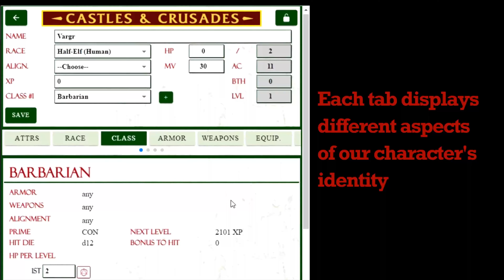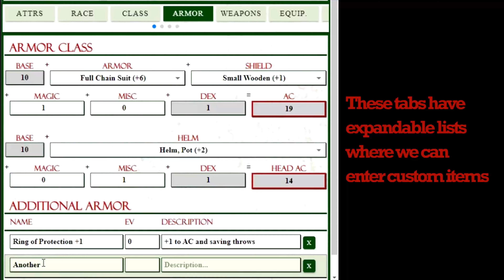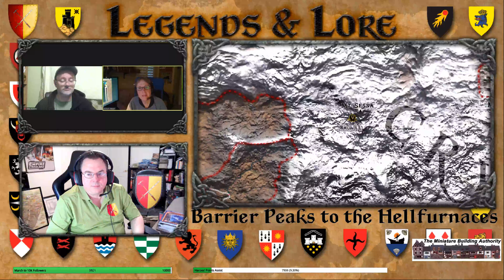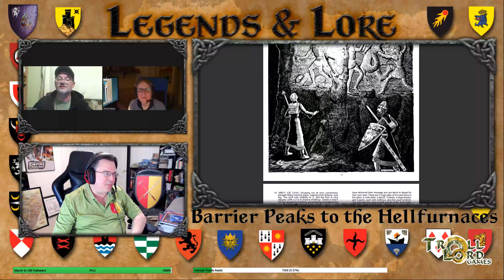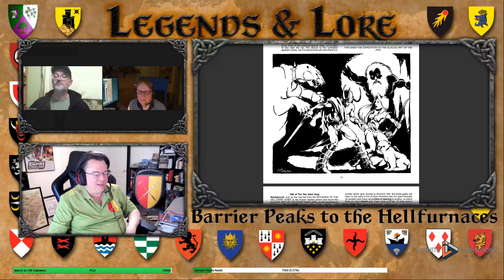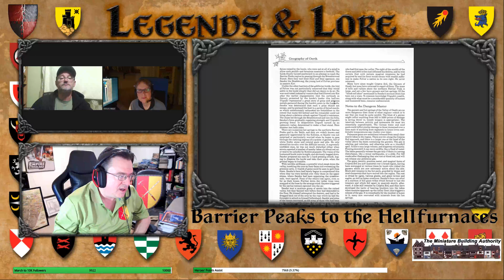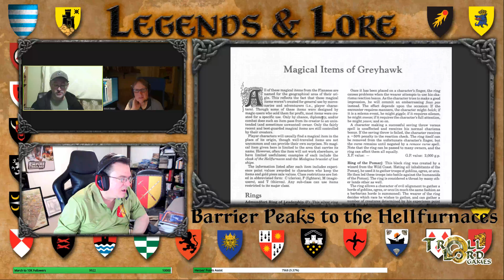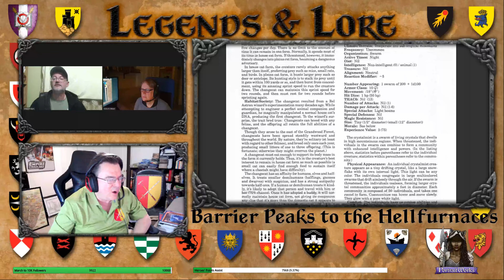Greyhawk - From Barrier Peaks to the Hellfurnaces; Legends & Lore #192!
Join Anna Meyer, Greyhawk Mike Bridges and me as we chat about all the great content in this grand mountain chain!